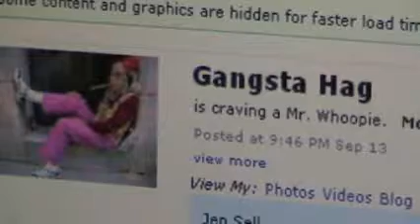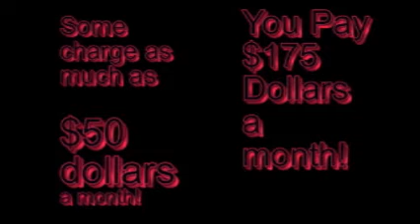Myface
Myface. A Place for ho's!